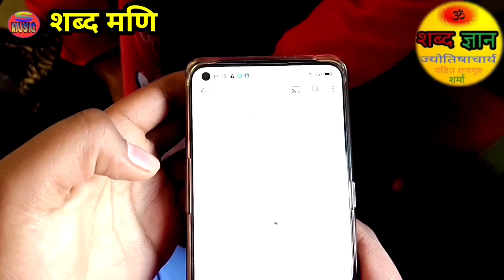तुला,राशिफ़ल मार्च 2022 का सत्य और स्टीक, Tula, Rashifal, March,2022 Ka Saty Our Satik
तुला,राशिफ़ल#मार्च,2022,कासत्य,और,स्टीक नमस्कारम मेरे प्यारे मित्रो हमने आज की वीडियो में बताया है कि तुला राशि का राशिफ़ल मार्च 2022 में कैसा रहने वाला है और ज्यादा जानकारी लेने के लिए आप हमसे तुरन्त सम्पर्क करें हमारा wts n0 है 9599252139 दोस्तो आप अपनी जन्मकुंडली ,हस्तक रेखा,या मस्तक रेखा दीखवाने के लिए तुरन्त सम्पर्क या किसी भी समस्या के समाधान के लिए भी आप हिमसे सम्पर्क कर सकते हो 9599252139 जय हिंद जय भारत